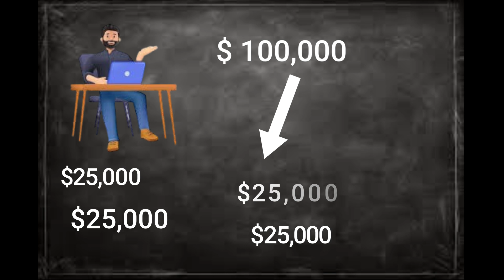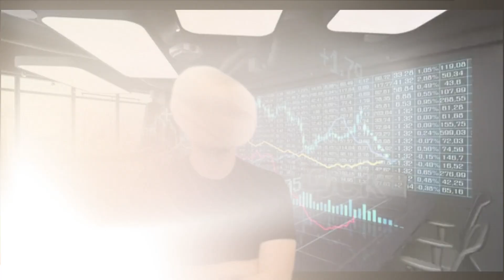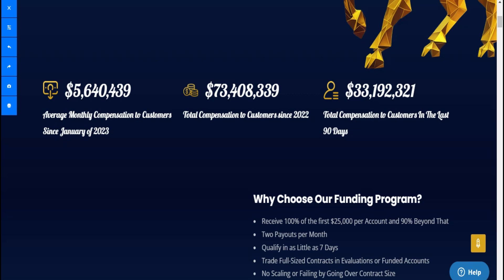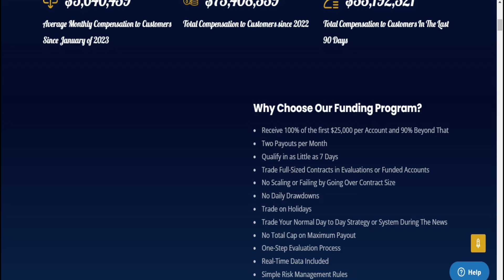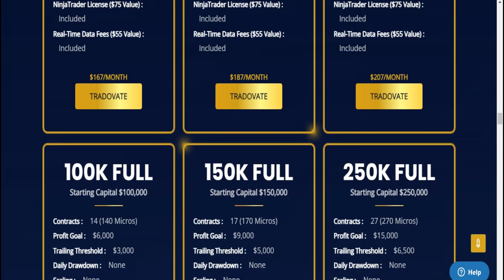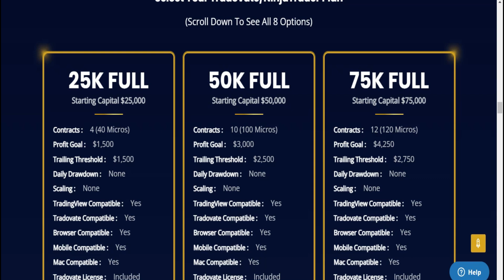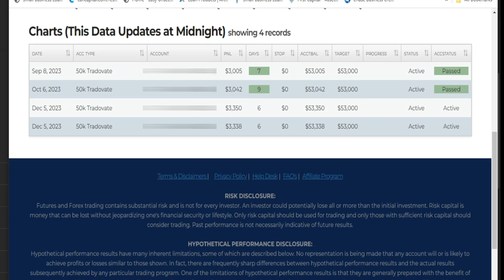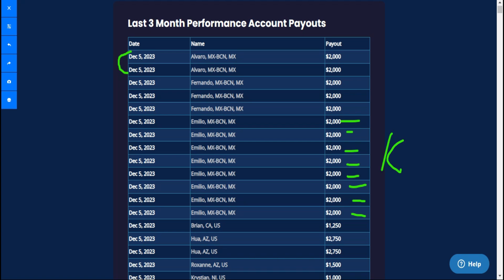$6 Million Prop Firm Trader Reveals His Payout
In This Video a $ 6 Million prop firm trader reveals his payout. @LikedForex

He also talks about how he used twenty $300,000 accounts to make large monthly income.

We also discuss how prop firms work and the profit split.
Prop Frim is an abbreviation of the words-Proprietary Firm

The true meaning of a Proprietary Firm- is trading occurs when a trader trades stocks, bonds, currencies, commodities, their derivatives, or other financial instruments with the firm's own money in order to make a profit for itself. Proprietary trading can create potential conflicts of interest such as insider trading and front running